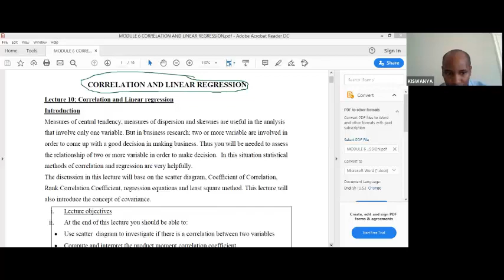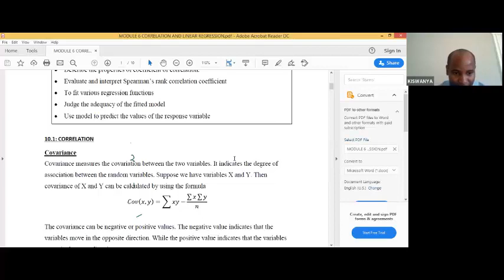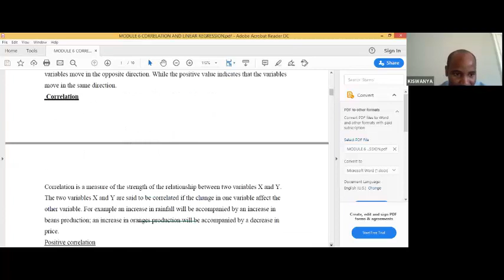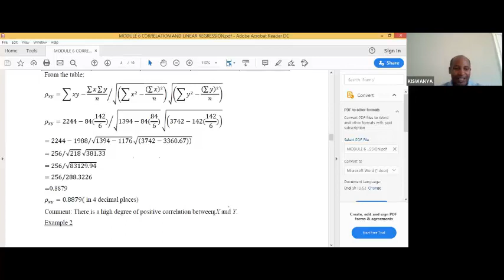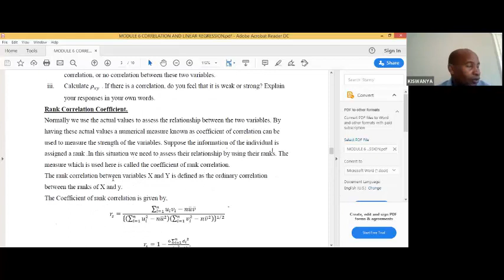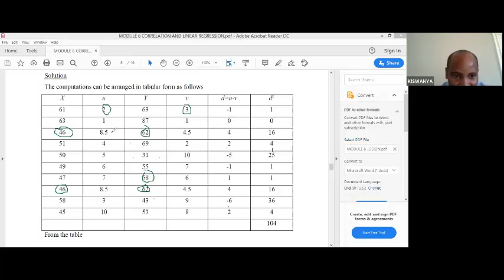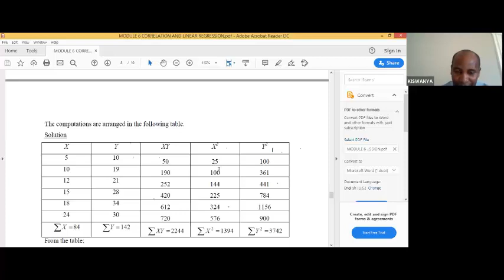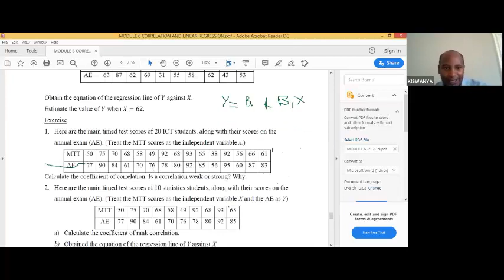OIT 113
Colleration and linear Regression